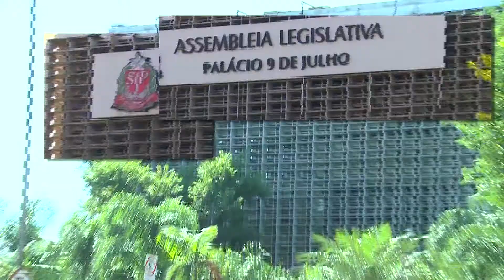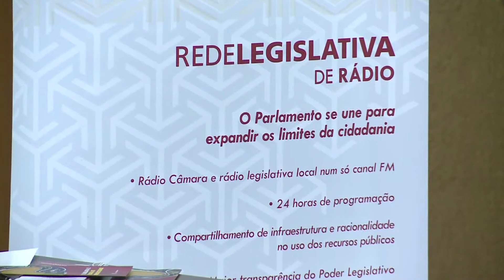Jornal da Assembleia: 1º Dia do Seminário de Rádio e TV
Matéria do 1º dia do seminário de Rádio e TV, com a finalidade de promover a interação entre as TVs legislativas, que ocorreu no dia 22/08/2017.